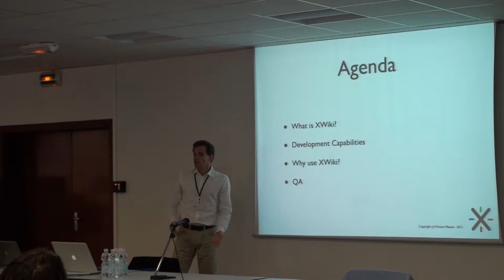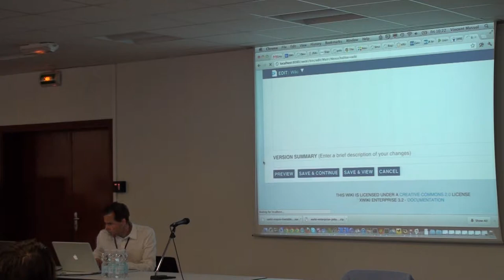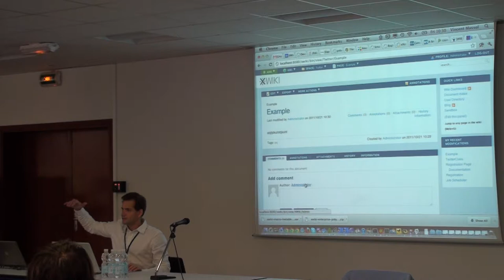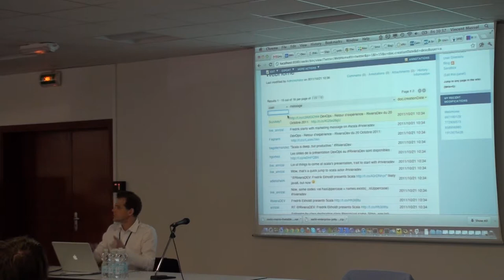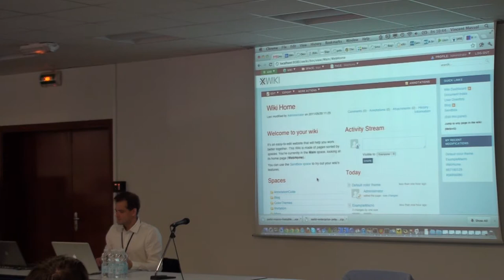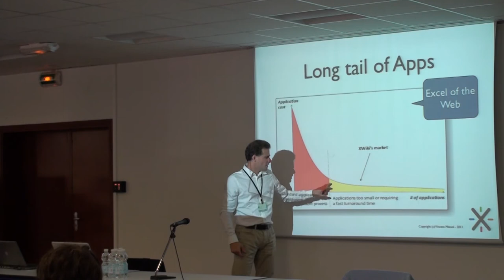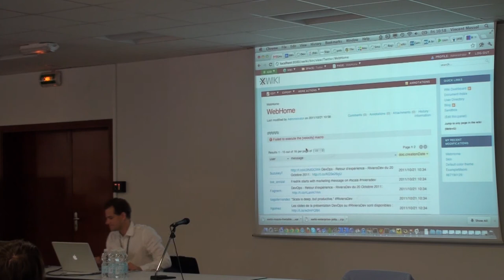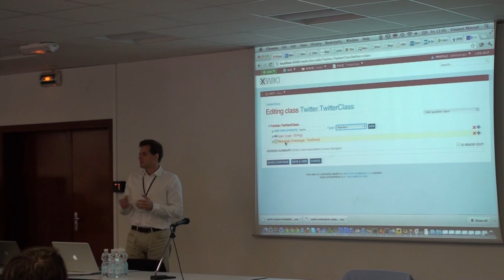Riviera DEV 2011 - XWiki - Vincent Massol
"Using a wiki as a web development platform" by Vincent Massol at the Riviera DEV 2011 conference (Oct 20-21, 2011).